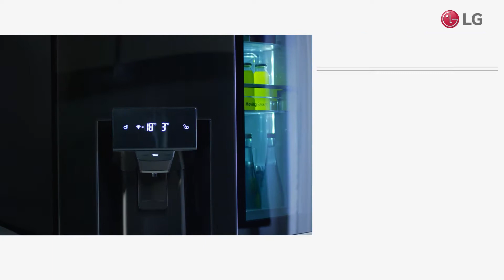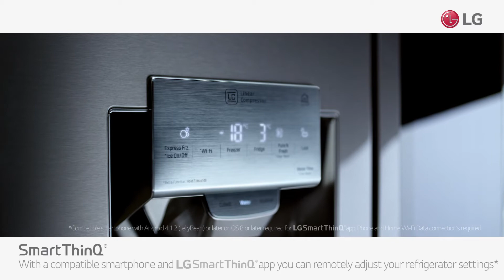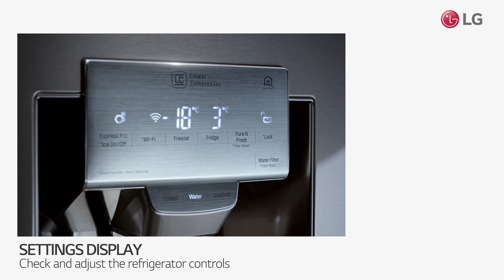LG InstaView Fridges Now Available at The Good Guys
With an LG InstaView fridge you don't even have to open the door to see inside. Simply knock twice to see inside and find what you're looking for before you open the door. Plus with Door-in-Door features, you can access your favourite items easily - without opening the entire door and letting cool air out.
The slim indoor icemaker is built into the fridge door that gives you plenty of shelf space and still leaves room for storage in the door, while the retractable shelf slides back to create just enough extra room for bulky bottles and tall pots. Plus, the extra space compartment under the veggie crisper is ideal for storing additional little items like a handful of grapes, or a small platter.